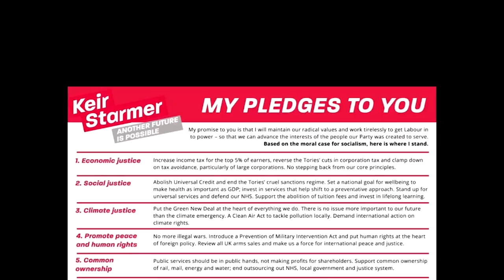Can Labour Keir Starmer Steer Karma Back for the Party? Comedian Explains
Labour Party News: Time for Keir Starmer to find Labour’s karma?! Not The News with Jolyon Rubinstein is back with a bangin new episode. This week we take a forensic look at the Labour Party and its leaders past and present.

Since Keir Starmer, or perhaps, ‘Steer Calmer’, became the Labour Party leader, replacing the outgoing Jeremy Corbyn, he has received a delude of hostility from many within his own party. Over the past few months StarmerOut and StarmerGo have both trended on Twitter more often than the forensic slickback legalese leader would like or expect given his fledgling leadership, an all too common problem from within the Labour Party. Made up of a broad church, yes, the members and supporters seem hellbent on destroying each other in lieu of their political opponents. If they can just will the most perfect version of democratic socialism, then every little thing is gonna be just fine...Don’t worry...Keir’s happy.

🏆 Credits:
Written by Jolyon Rubinstein;
Produced by Jolyon Rubinstein, Mark Davis & Michael O'Sullivan;
Directed and edited by Mark Davis;
With thanks to Story Blocks, Bywire News, Premium Beat & Reuters for video and audio overlays.
Additional footage courtesy of: Comedy Central
Gogglebox (Channel 4) featuring a clip of Andrew Marr Show (BBC)
BBC Parliament
Channel 4 News
The Guardian
Plan B - First Past The Post
The Sun
The Telegraph
The Labour Party
ITV News
Sky News

At PMQs Starmer quoted the advice from SAGE which said: “A package of interventions including a circuit breaker will be needed to prevent an exponential rise in cases.”

Why, he asked, did he ignore it?

He claimed that the regional approach he was adopting was going to work. “Will he stick to his position and support the approach?” He snapped back.

Starmer replied sharply “I don’t think it goes far enough and neither does Sage.”

Again, he quoted the SAGE advice which warned it was having a ‘marginal impact’ and worse still was likely to decline.

“Let’s not have any of the usual nonsense,” he said, “Why does he think it’s gone so wrong?”

Johnson simply continued to bang away at the same wall. He flew in the face of data which shows the R rate in the areas subject to local restrictions has continued to rise in all but one area. He again criticised Starmer for taking contradictory stances on the measures.

Starmer’s response was brutal. “I know that for someone who has been an opportunist all his life this is difficult to understand,” he explained. “Having read the advice, I have concluded it’s in the national interest.”

He quoted SAGE as saying a circuit breaker lockdown would put the pandemic back 28 days and reduce the R rate below one. What, he asked, was the Prime Minister’s alternative plan.

Johnson claimed it was the same ‘commonsensical’ plan which had not worked all this time.

Keir Starmer has accused the Prime Minister of serial incompetence and of losing control of the pandemic. Speaking to the Observer, he called on the Government to set out a road map for dealing with COVID 19 until a vaccine is rolled out. He even gave them a helping hand with a five-point plan.

 - Follow the Germans: The government should follow the German example by publishing the criteria by which local lockdowns would be imposed.

 - Improve messaging: Expand the COVID 19 app so people can see what restrictions are in place in their area by typing in their postcode.

 - Get testing: Invest in NHS and university labs to improve testing capacity and to place local public health teams in charge of contact tracing in their areas.

 - Test in high-risk places: Ensure all high-risk workplaces and high transmission areas have regular testing in place with results coming back within 24 hours.

 - Get the vaccine moving: Outline a program to manufacture and distribute any resulting vaccine.

Who is Jolyon Rubinstein?
Jolyon is an actor, writer, producer and director. In 2013 he won a BAFTA for his BBC3 programme The Revolution Will Be Televised, developed with Joe Wade and Heydon Prowse. The Guardian described it as “Sacha Baron Cohen with a bit more substance” and the show went on to record 3 successful series. BBC3 then went on to commission An Idiot’s Guide to Politics which Jolyon starred in and in 2015 they commissioned the Revolution spin off Revolution Presents: Democracy Dealers. Next in his BBC career, came the BBC2 series Revolting – which Jolyon wrote and starred in.